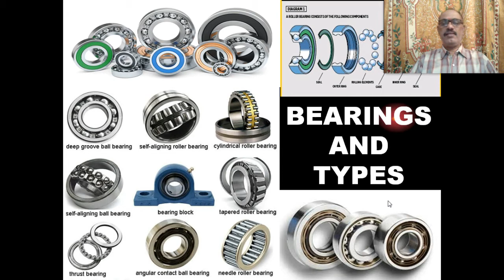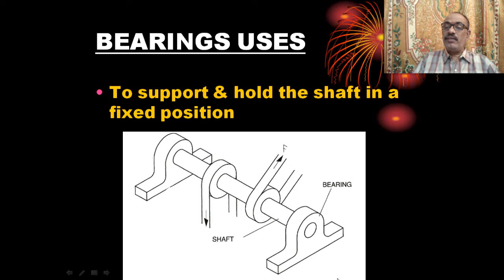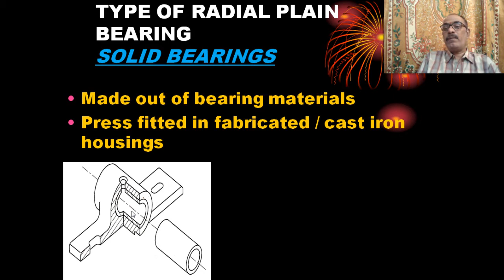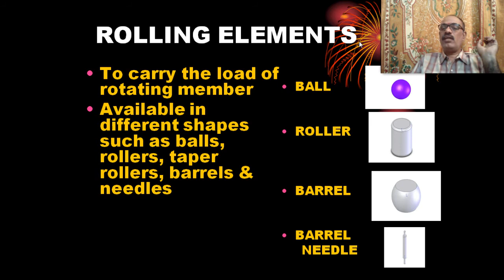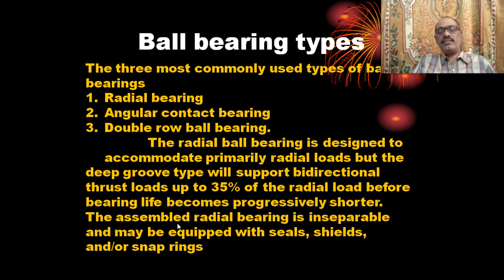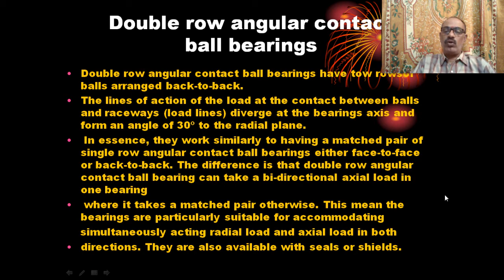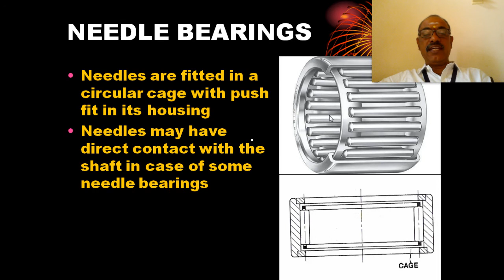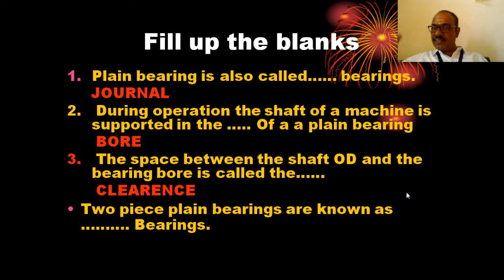BEARINGS AND ITS TYPES (CLASS-1) FITTER SECOND YEAR WEEK NO 67 AND 68 NSQF LEVEL 5 PRASANNA GN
BEARINGS AND ITS TYPES FITTER SECOND YEAR WEEK NO 67 AND 68 NSQF LEVEL 5 PRASANNA GN
Bearing-Introduction,
classification (Journal and
Thrust), Description of each, ball
bearing: Single row, double
row, description of each, and
advantages of double row.
Roller and needle bearings: Types
of roller bearing. Description & use
of each.
State the purpose of bearings
State the characteristics of plain bearings
Describe journal bearing & thrust bearing
Describe ball bearing and its types
Describe roller & needle bearing
State types of roller bearing